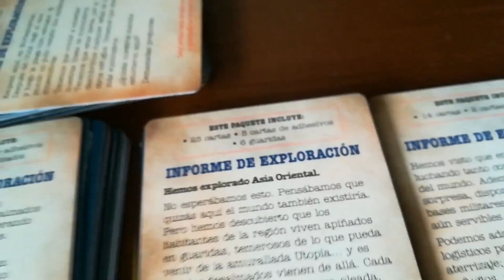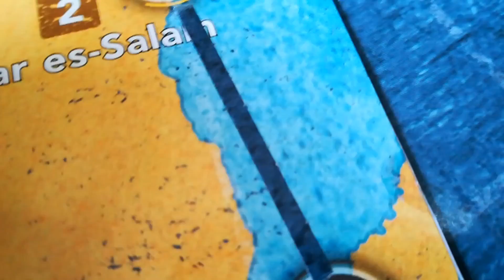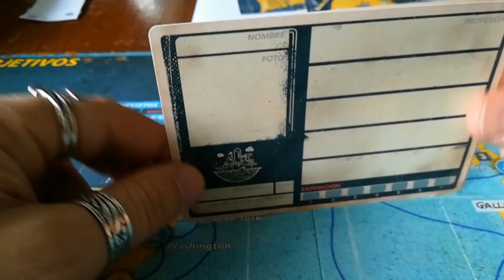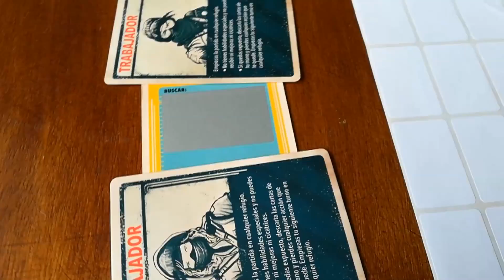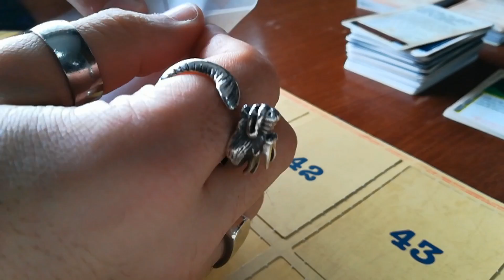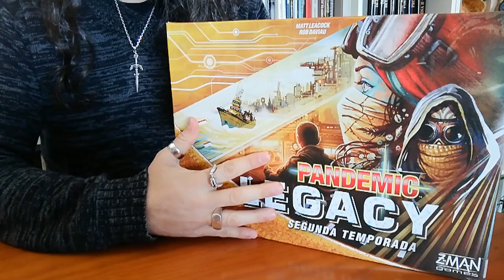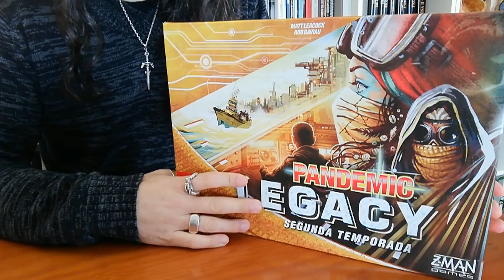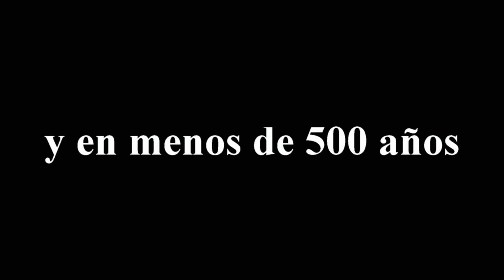CÓMO REJUGAR UN LEGACY (Trucos para jugar 2 o más veces Pandemic Legacy II).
Os muestro cómo jugar la campaña completa de un juego Legacy (en este caso Pandemic Legacy Segunda Temporada) sin estropear nada, y luego reordenar y restaurar los componentes para que todo vuelva a estar disponible para empezar de nuevo. Y al final del video os cuento si vale la pena o no el esfuerzo. (Todos los trucos y medios que utilizamos están a mano de cualquiera).